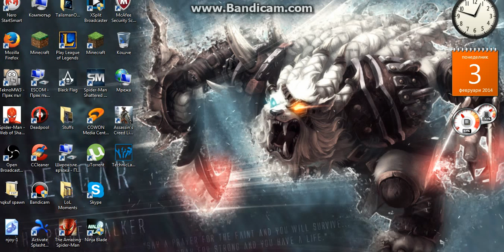Im Back Again Minecraft Ocelqvane V Pvp WaterCraft Pvp ? Ep 3 w/Ang3lSpawn